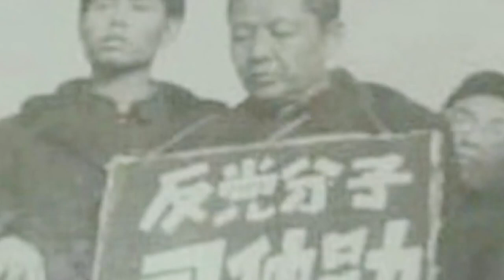【透視中南海】 过年党媒翻炒习近平家事 。中共让习“什么苦都吃过 GG